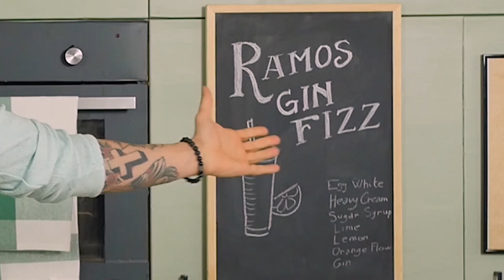Quanto va SHAKERATO il RAMOS GIN FIZZ?! 💪- BARMAN - Claudio Peri | Cucina da Uomini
Il Ramos gin fizz si prepara con gin, albume e panna liquida. Dalla caratteristica schiuma, nasce a New Orleans e un tempo veniva shakerato per ben 15 minuti dagli Shaker Boys! INGREDIENTI E PROCEDIMENTO⬇️

ACCESSORI
- Kit Barman per rispondere al Bar Segnale in qualsiasi momento
- Strainer se non lo hai ancora comprato
- Cucchiaio, cruciale per versare il succo d'arancia e sembrare cool
- Jigger, quella roba che nessuno sa mai come si chiama

INGREDIENTI E PROCEDIMENTO
London dry gin
Sciroppo di zucchero
Albume d’uovo fresco pastorizzato
Panna liquida già zuccherata
Soda
Acqua di fiori d’arancio
Limone
Lime

PROCEDIMENTO:
Inserire nello shaker 45 ml di gin, 25 ml di zucchero liquido, 30 ml di panna, 10 ml di lime e 15 ml di limone, qualche goccia di acqua ai fiori d’arancio, 25 ml di albume. Shakerare per almeno 3 minuti.
Versare nel bicchiere dopo averlo raffreddato con ghiaccio, concludere con la soda fino a ottenere la caratteristica schiuma.

Ideato e Prodotto da: Show Reel Media Group Volete mandarci qualcosa?
Cucina da Uomini c/o Show Reel Media Group
Via Stresa 6, 20125 Milano